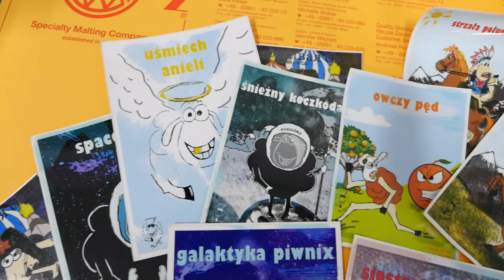Browar Podgórz i rozmowa z Łukaszem Jajecznicą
Tomasz Kopyra odwiedza Browar Podgórz z Bielanki i rozmawia z Łukaszem Jajecznicą.
Materiał powstał we współpracy z Browarem Podgórz.